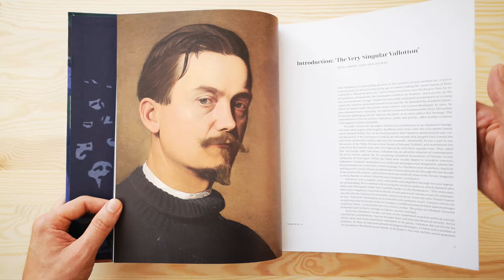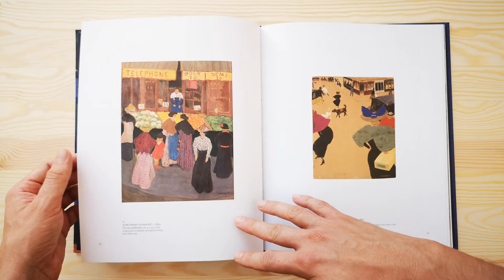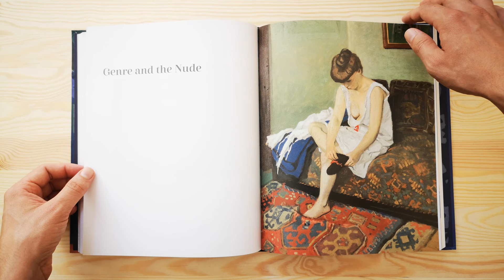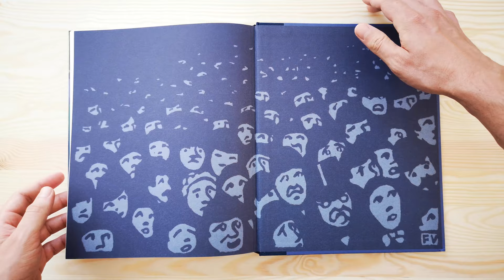Félix Vallotton | Royal Academy of Arts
Welcome to our first art book review.

Here you can find the book we are reviewing in the video

Félix Vallotton
Publisher: Royal Academy of Arts
Authors: Dita Amory,  Philippe Buttner,  Ann Dumas,  Patrick McGuinness,  Katia Poletti, Christian Rumelin, Belinda Thomson
184 pages
2019